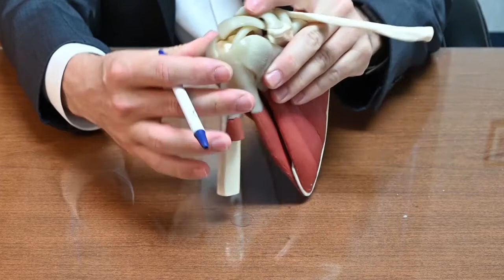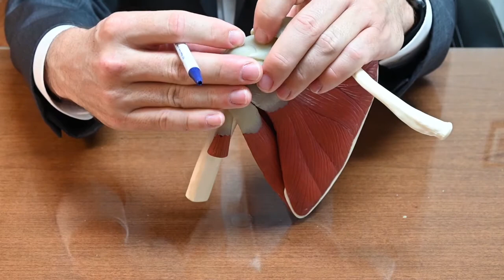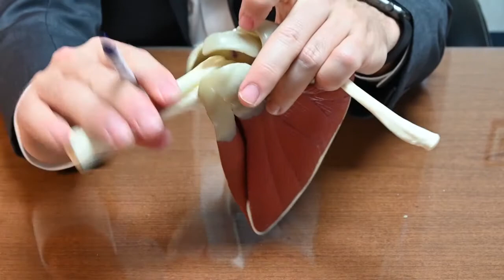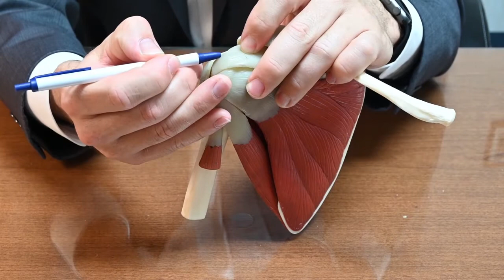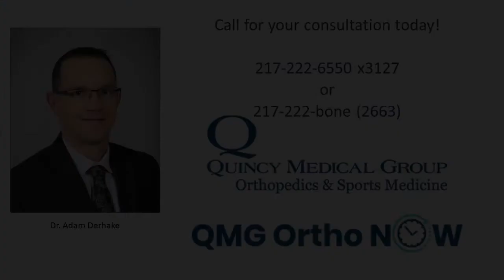Rotator Cuff Tears: Overview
I'm providing a general overview of rotator cuff anatomy of the shoulder as well as an introduction to rotator cuff tears in the shoulder.

Dr. Adam Derhake
Orthopedic & Sports Medicine Surgeon
Quincy Medical Group, Quincy IL